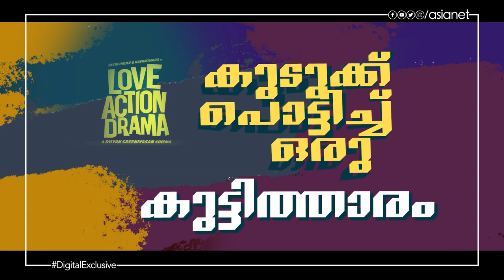കുടുക്ക് പൊട്ടിച്ച് ഒരു കുട്ടിത്താരം..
Love Action Drama || World Television Premiere || Tomorrow at 5 PM || Asianet